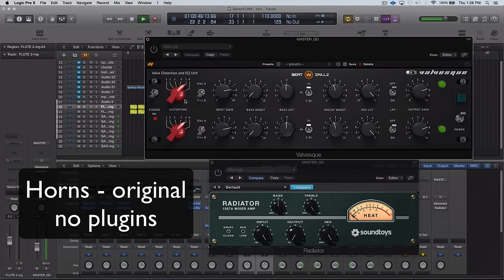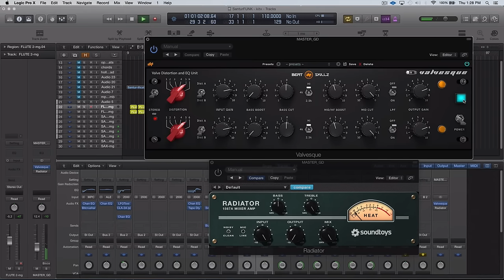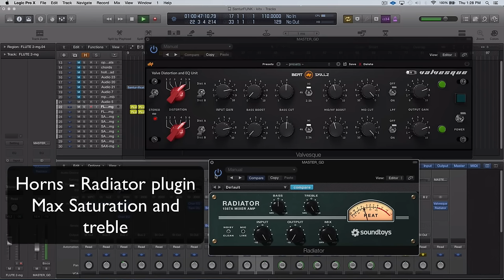Tube Saturation plugins shootout: Valvesque vs Radiator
Check this direct comparision of quality between the New Valvesque plugin by Beatskillz and the Radiator plugin by soundtoys.